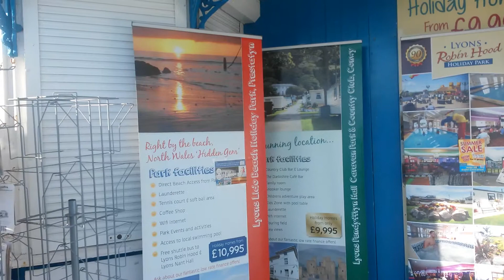North wales holiday home advice centre llandudno pier